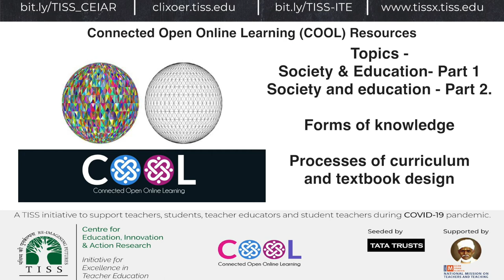[COOL Digi Announcement] COOLOERs Mapped to NCTE B.Ed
The Connected Open Online Learning (COOL) initiative brings to you yet another OER mapped to the 'Knowledge and Curriculum'  course of the NCTE B.Ed Curriculum framework.

This week's OER is on the topic:                                                                                                                                                                     Topic 1- Society & Education- Part 1
Topic 2- Society & Education- Part 2
Topic 3- Forms of knowledge
Topic 4-Processes of curriculum and textbook design
Topic 5- Curriculum, Policy, and Learning - Ideology, and Curriculum
Topic 6- Curriculum, Policy, and Learning - Schools as institutional spaces
Topic 7- Teacher Beliefs & Pedagogic Reforms

We have brought this out for Student Teachers, Teachers and Teacher Educators.

And

You can also use the TISSx Android app to access these resources once you have enrolled in them.